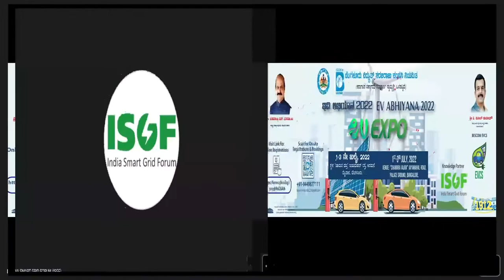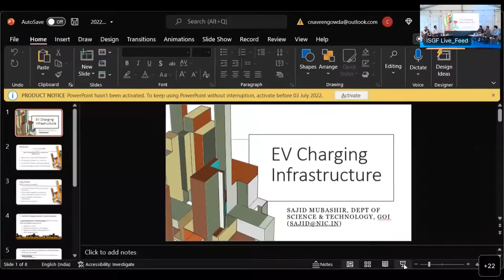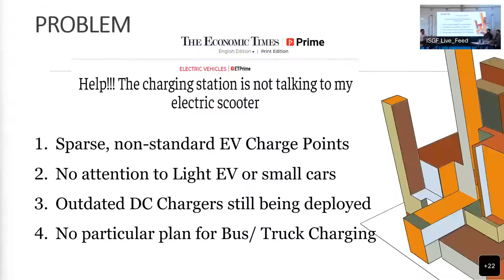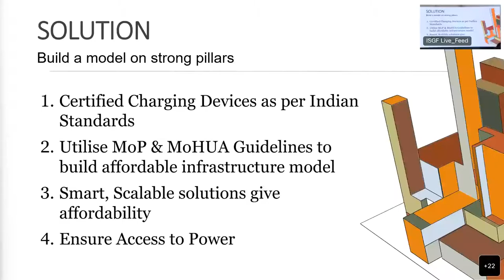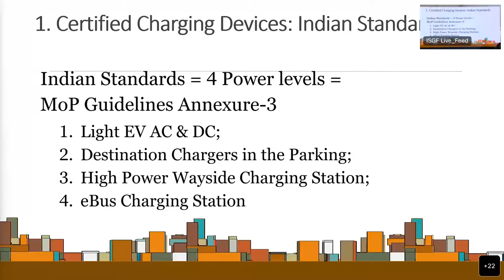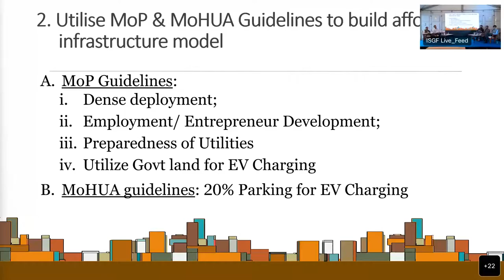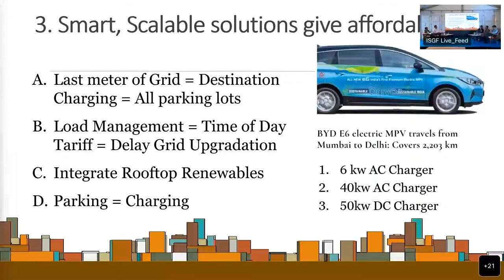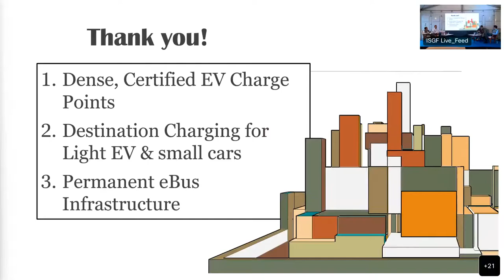Session 3 | Charging Infrastructure for EVs - Challenges in Implementation | 1/07/22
Session 3 focused upon topic "Charging Infrastructure for EVs - Challenges in Implementation".

It was Chaired by Rahul Tongia, Senior Fellow, CSEP and Advisor, ISGF.

The Panelists in the session were :
Sajid Mubashir, Scientist-G, DST, GoI (virtual)
Ramkrishna Singh, Head – EV Division, The Tata Power Company Ltd
Mukesh Dadhich, Head - Business Development, Sustainability and Clean Technology, BSES Yamuna Power Ltd
Rohit Saily, Business Head Electric Mobility, Magenta Mobility
Jaideep Kapani, Head of Partnerships, Yulu